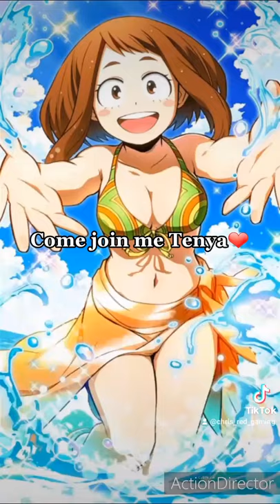Tenya Iida seeing girls...😶